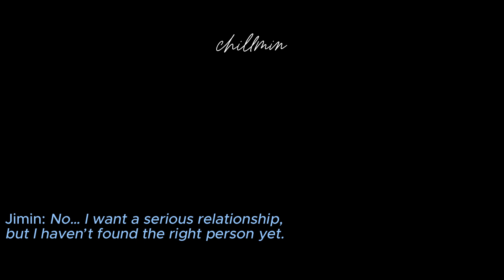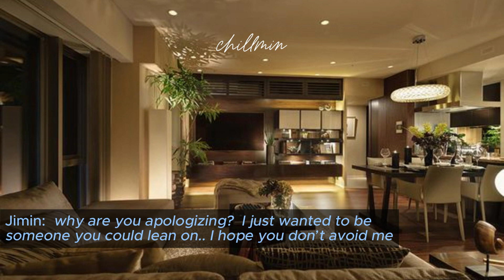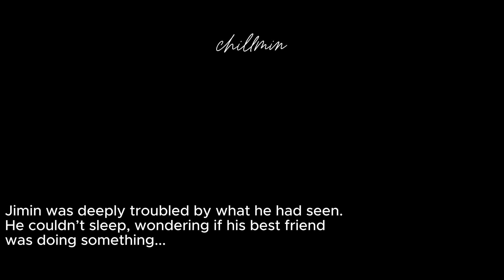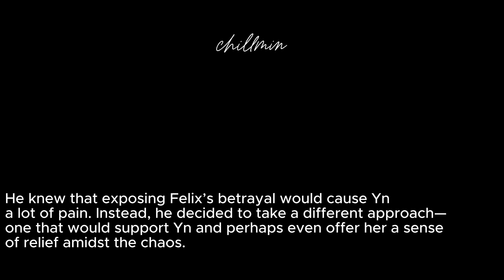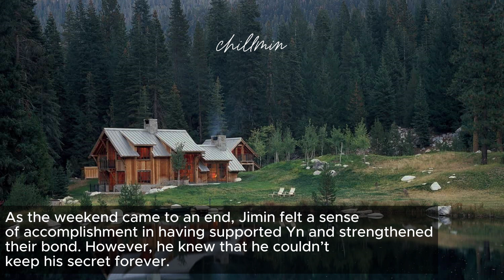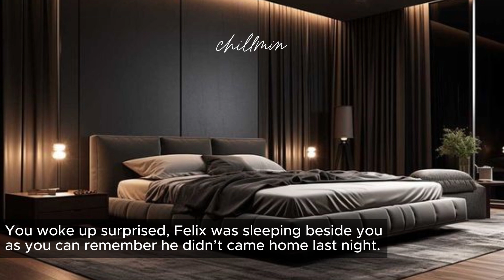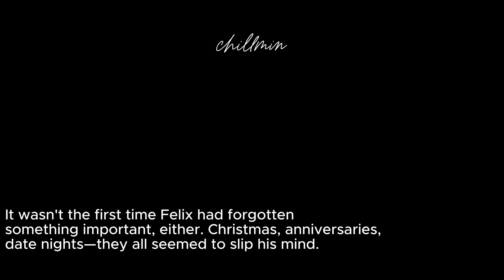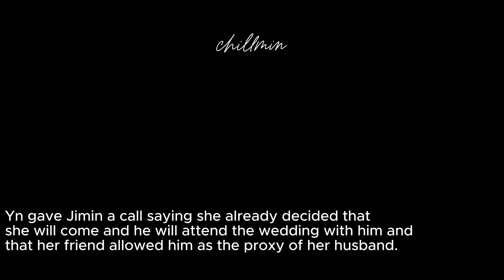𝙚𝙥 2|| 𝐬!𝐧𝐟𝐮𝐥 𝐧𝐲𝐭 𝐰𝐢𝐭𝐡 𝐲𝐨𝐮𝐫 𝐇𝐮𝐬𝐛𝐚𝐧𝐝𝐬 𝐁𝐞𝐬𝐭𝐟𝐫𝐢𝐞𝐧𝐝 || 𝗝𝗶𝗺𝗶𝗻 𝘀𝗲𝗿𝗶𝗲𝘀 || 𝘤𝘩𝘪𝘭𝘭𝘮𝘪𝘯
New released series episode 1

I didn't own the songs and photos used.

= 𝗝𝗶𝗺𝗶𝗻 𝘀𝗲𝗿𝗶𝗲𝘀: 𝐬!𝐧𝐟𝐮𝐥 𝐲𝐭 𝐰𝐢𝐭𝐡 𝐲𝐨𝐮𝐫 𝐇𝐮𝐬𝐛𝐚𝐧𝐝𝐬 𝐁𝐞𝐬𝐭𝐟𝐫𝐢𝐞𝐧𝐝
The whole story is created by me/chillmin. The story contains ONLY a fictional story made by the owner. AGAIN, it is not based on real life. Arts are art in the end.

tools:
✨ea: Cyberlink Power Editor

✨audio
 (used for sb w b intro)
 (used for sb w b storyline bg)
🍭 other bg music is made by your creator 𝙘𝙝𝙞𝙡𝙡𝙢𝙞𝙣

✨Read this!!
- I didn't copy any part of my story. All ideas are mine; no collab from other authors or writers.